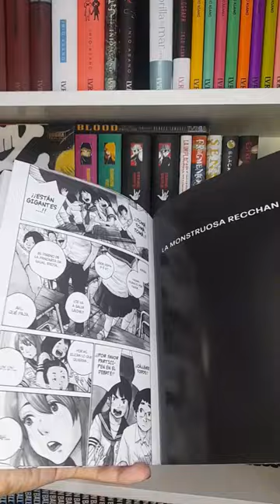INIO ASANO SHORT STORIES | IVREA ARGENTINA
¡Por fin llegó el tan esperado Short Stories de Inio Asano!
¡No te pierdas está increíble obra editada por @IvreaArgentinaOK !